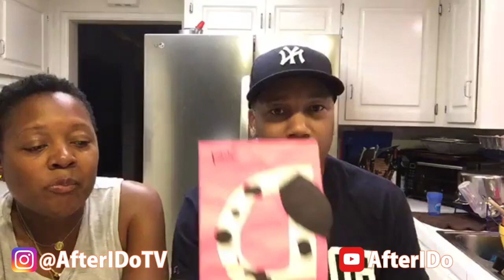The Grands Are Home!!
Relationships, Love & Laughter!